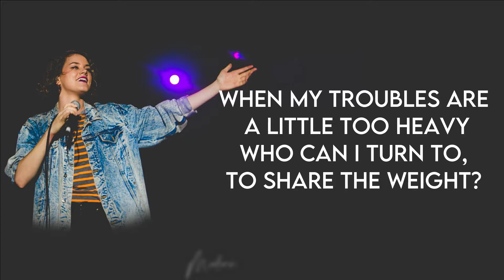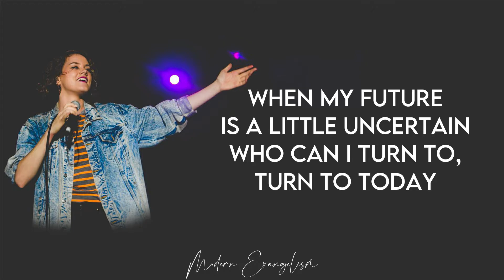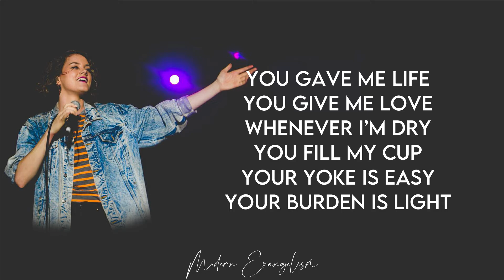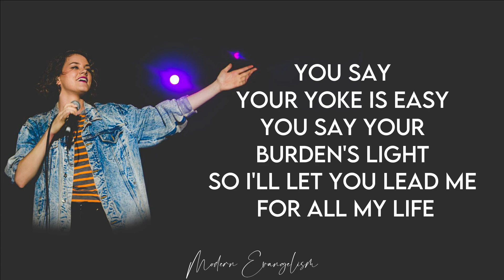TAYA - For All My Life (Lyric Video) | Modern Evangelism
Song : TAYA - For All My Life

[Verse 1]
When my troubles are a little too heavy
Who can I turn to, to share the weight?
When my mind is cluttered and cloudy
Who can I turn to, to clear the way?
Who can I turn to, I turn to You

[Chorus]
I won't lean on my own understanding
I will let go, follow empty-handed
You say Your yoke is easy
You say Your burden's light
So I'll let You lead me for all my life

[Verse 2]
When my past is still trying to haunt me
Who can I turn to, to give me grace
When my future is a little uncertain
Who can I turn to, turn to today

[Chorus]
So I'll lеt You lead me for all my life